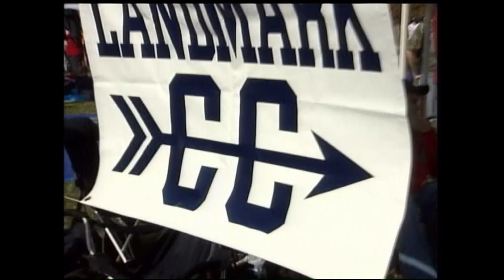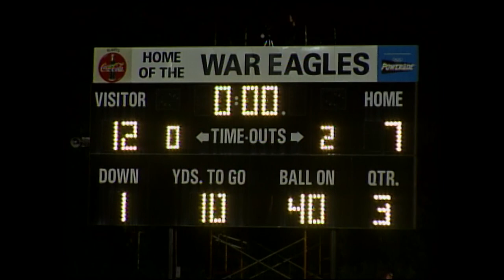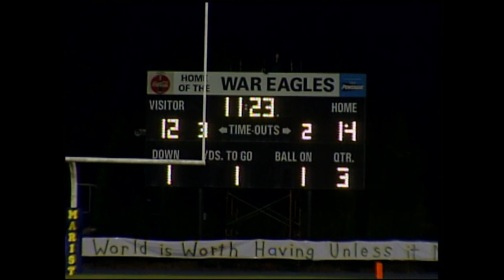Prep Sports (2002) - Episode 1112